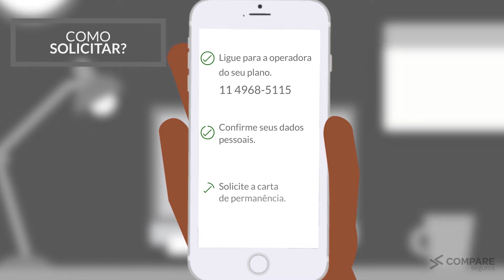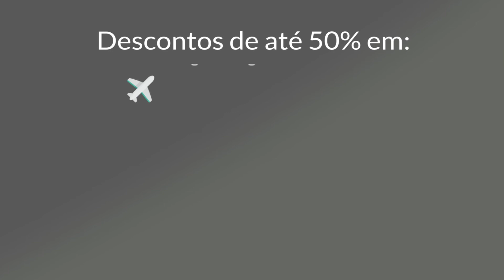Como Solicitar Carta de Permanência Med Tour Coletivo por adesão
Confira como fazer para solicitar a carta de permanência da Med Tour Coletivo por adesão. e fale com um de nossos consultores da Compare Seguros.